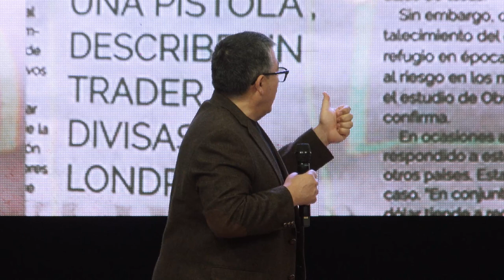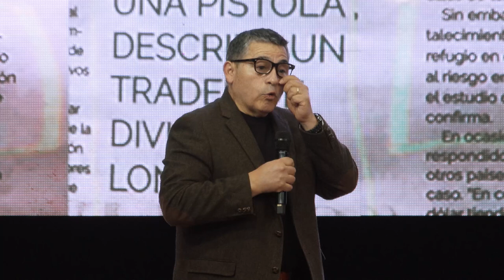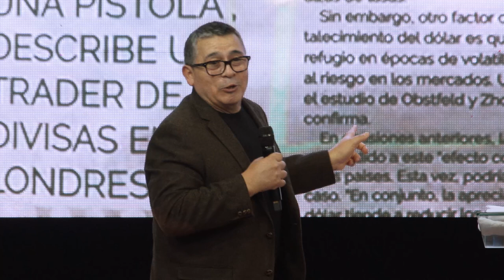En Dios Confiamos | Pastor Roberto Sánchez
Pongamos nuestra confianza en el lugar correcto, independiente de las circunstancias actuales, aferremonos a Sus promesas ¡Confiemos en el Señor!